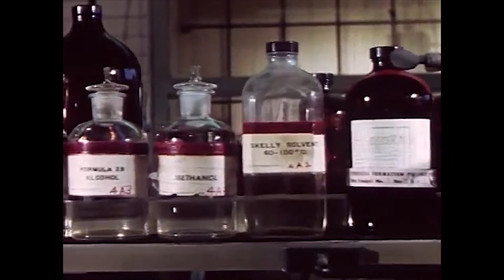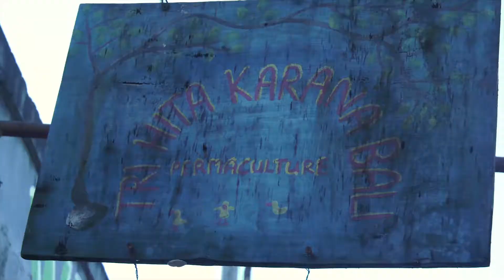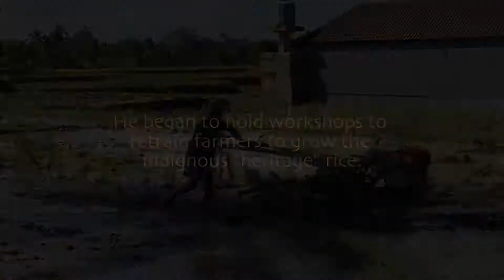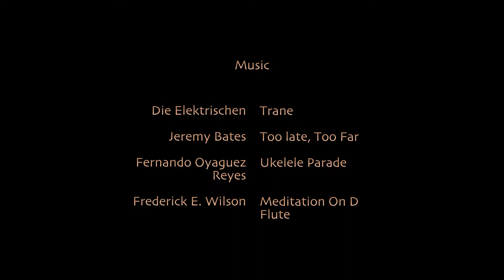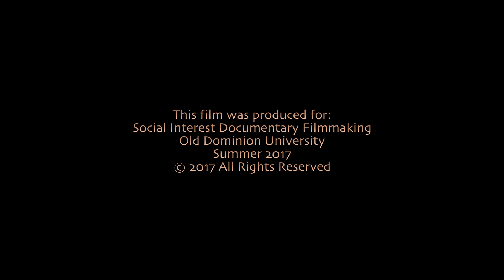Uma – Make It Last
Three filmmakers (Jeremy Bates, Sevannah Harvey, and Nadja Bangoura) from Old Dominion University spent three weeks in Bali, Indonesia, interviewing several locals, including an environmental activist and organizer named Made Chakra Widia, who encourages sustainable rice farming (for more information,